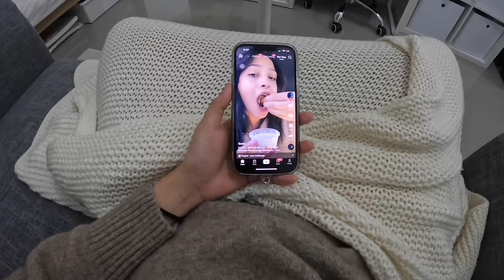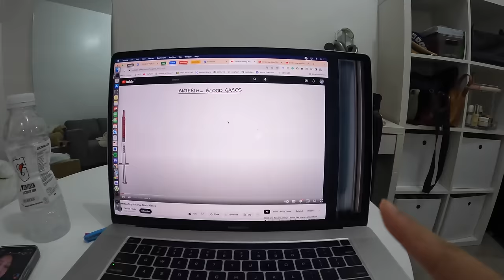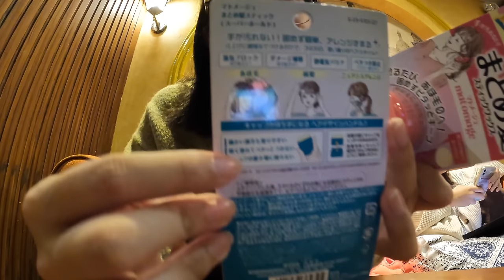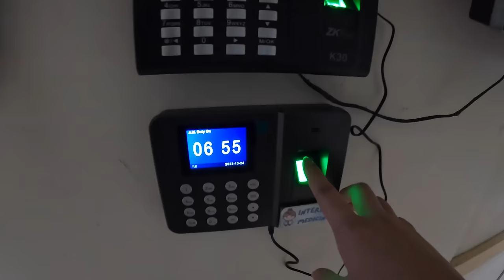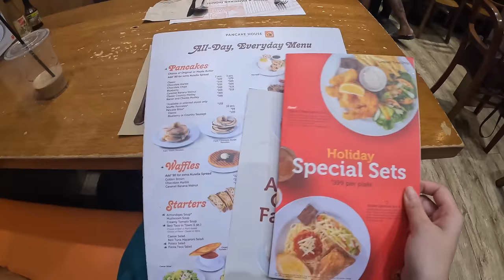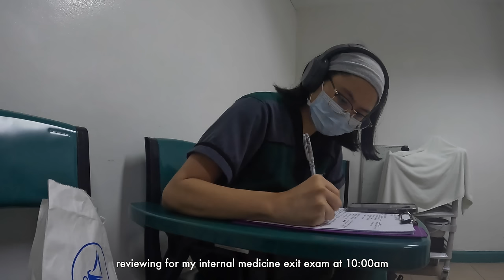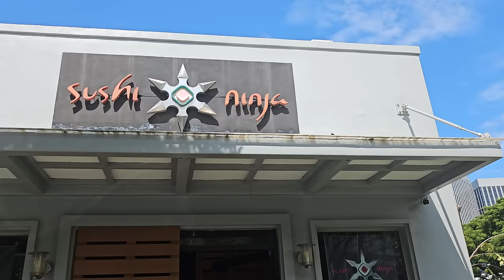family time, new flip phone + slow duty days 🍨 | Ep. 3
ꕥ LINKS
↠ Samsung Flip Phone (Cream)

ꕥ VLOGGING EQUIPMENT
↠ Sony Camera